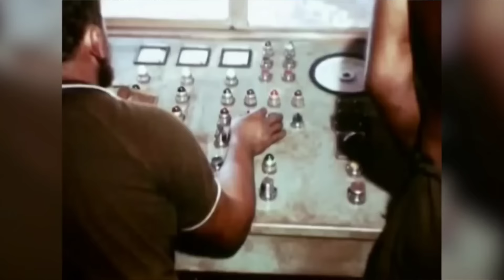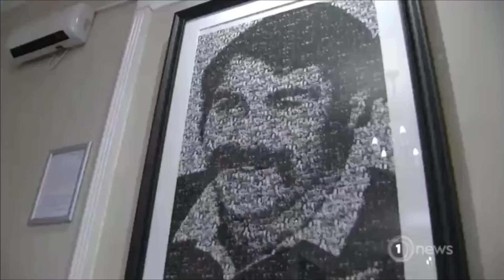Keith Murdoch: Rugby HARDMAN who VANISHED for 40 years in the Australian Outback.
The amazing story of Keith Murdoch.
Who after scoring the winning try,  in New Zealands 1972 victory over Wales, was sent home in disgrace, after a fight with a security guard.
Keith then changed planes, and instead of heading home to New Zealand , he headed off to the remote Australian Outback on 'Walkabout' for over 40 years.